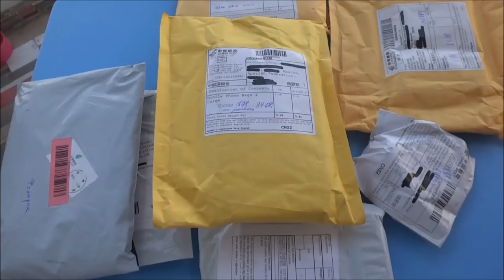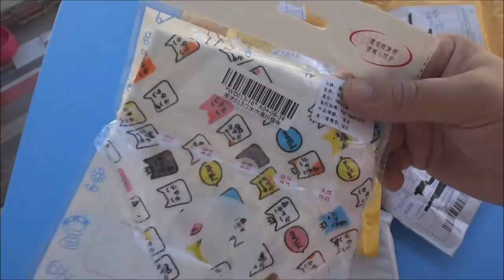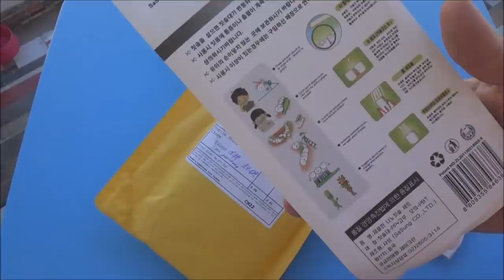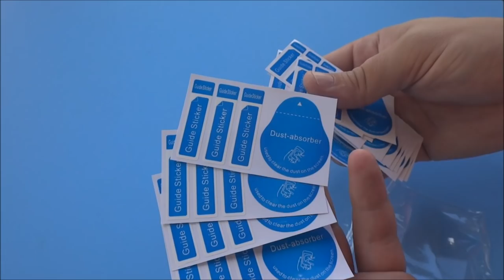Распаковка посылок с AliExpress Unboxing седьмая в августе 2016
В обзоре участвовали товары с AliExpress но не забывайте и о других хороших магазинах как

колпачки на ниппели и много разных колпачков на ниппели

накладка на ремень безопасности с логотипом Лада и много разных накладок с логотипами и без

фонарик телескоп с магнитами и батарейки к нему

чехол для фонарика или небольшого ножа

слюнявчик с кнопками, очень удобно

зарядка для аккумуляторов Sony NP-BN1/NP- 120

зубные щетки из обзора и огромный выбор разных зубных щеток

чехол для телефона с карабином

держатель для зубной щетки детский

тонкая броня на Asus zenfone max

Радостно сообщаю об создании группы в ВК будут публиковаться реальные фото товаров с интернет магазинов. Ваши хвасты приветствуются и будут поощряться. В данный момент уже есть первый розыгрыш хорошего приза подробности

Могу выступить бесплатным посредником с AliExpress или продать телефоны с обзоров с небольшой наценкой.

По всем вопросам жду в ВК